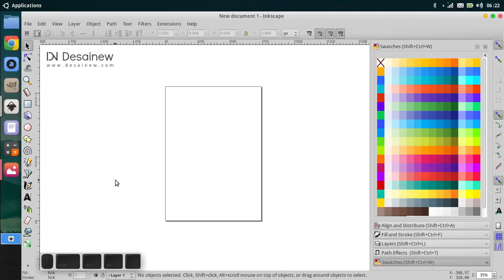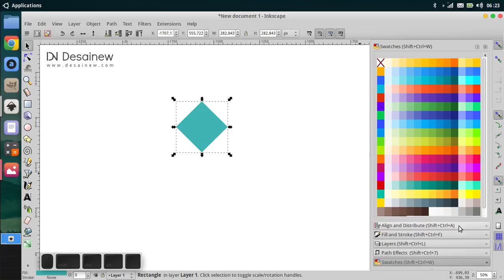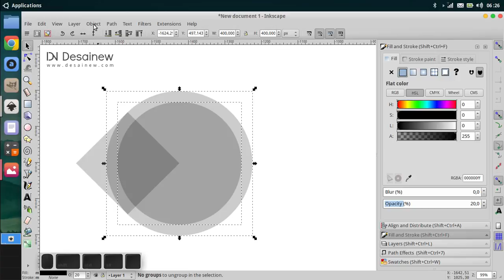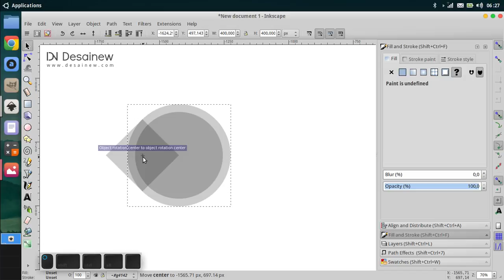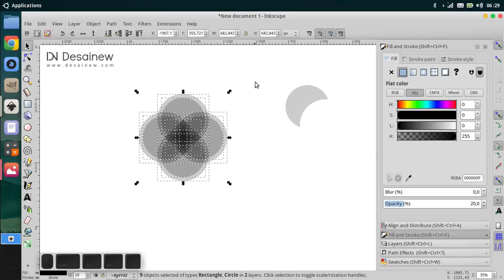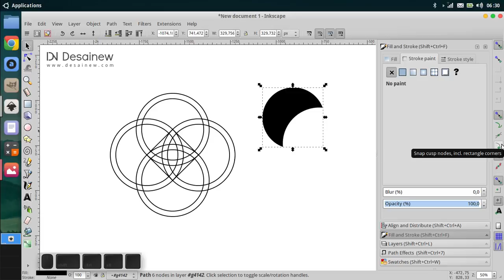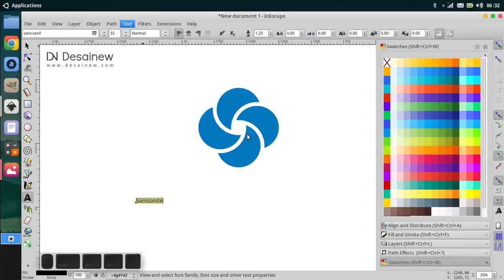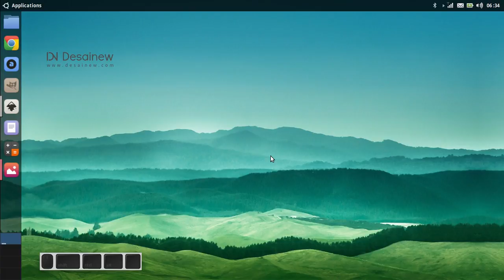Samsonite Logo Design in Inkscape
Hello friends, In this video, we will learn to make Samsonite logo design in Inkscape using simple tricks. Snap tool in Inkscape has an important role in making this logo design. You can make other variations of design according to your imagination. Welcome to watch this video tutorial...